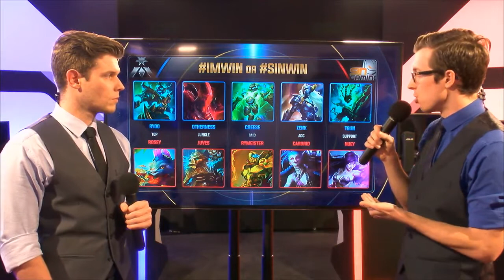OPL Split 2 2015 - W5D2 - Team Immunity vs Sin Gaming